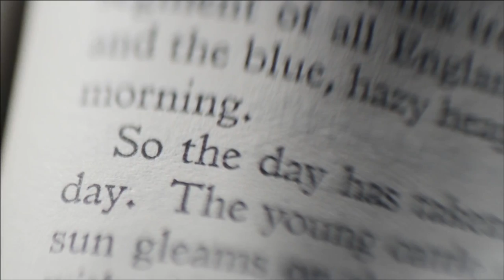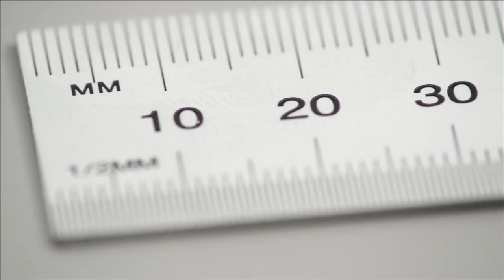Sony Craftsmanship - Design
We feel it is important that you lose yourself in your stories, so we designed Xperia Z to be so seamless and smooth that it almost disappears, blending with your life and environment.